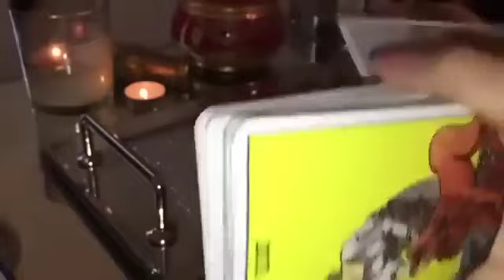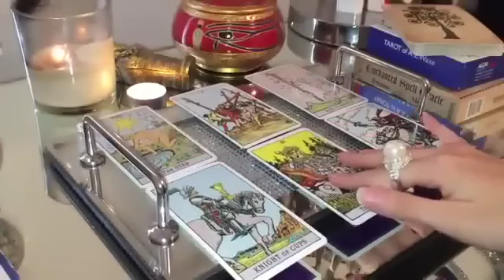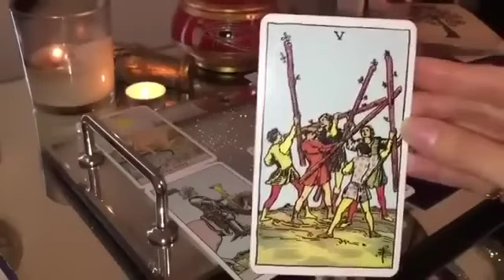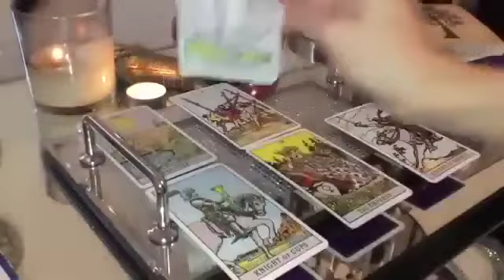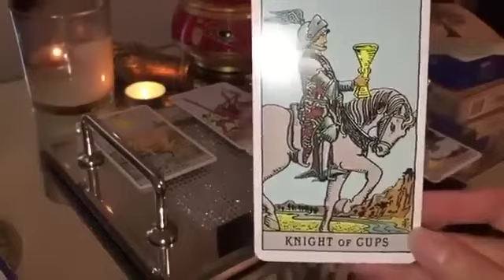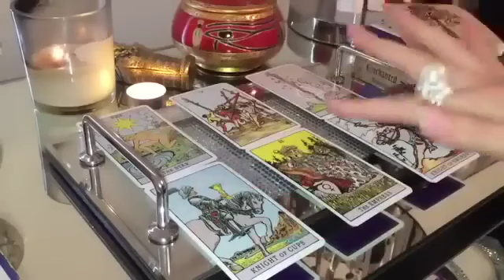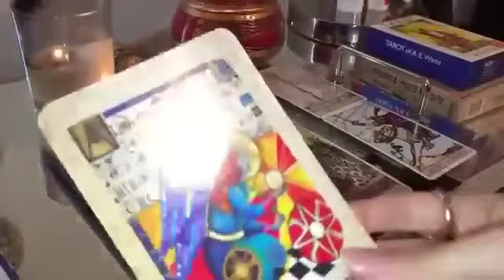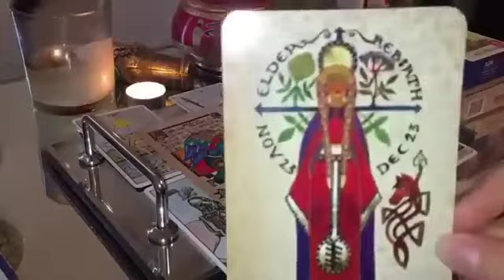GEMINI!👯 OMG GEMS! YOU ALWAYS KNEW THIS WOULD HAPPEN! 🌈 💖 OCTOBER 2024 BONUS WEEKLY TAROT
🎃 OCTOBER 2024 BONUS WEEKLY TAROT